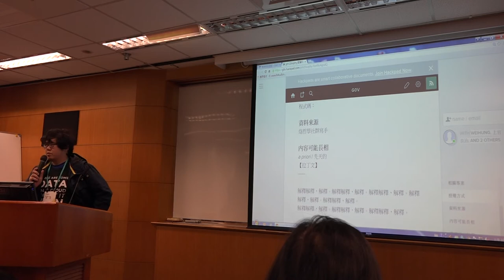g0v tw hackath12n 提案 哲學萌典 不得宣傳罷免黑客松